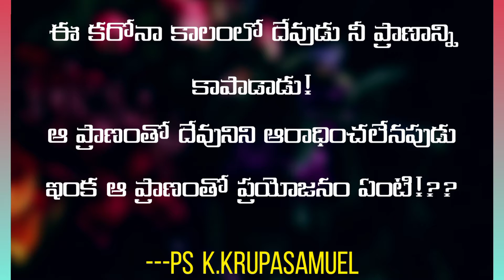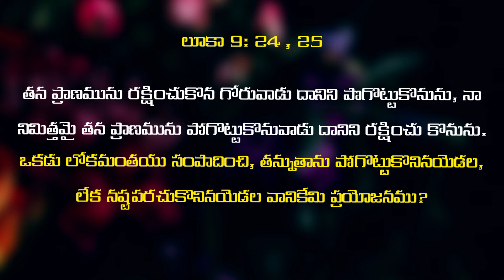నీ ప్రాణం వలన ప్రయోజనం ఏంటి!?? // గొప్ప మాట // Ps.K.Krupasamuel